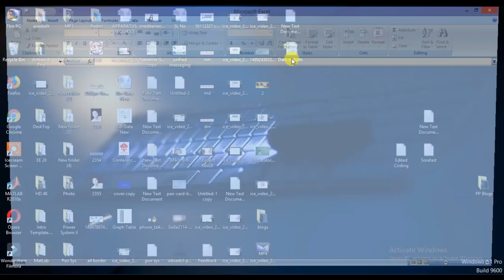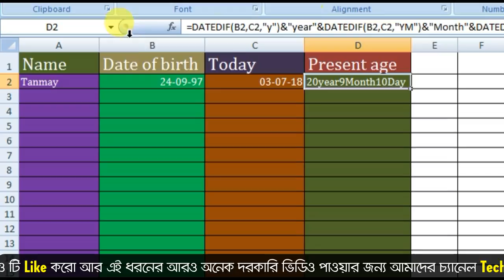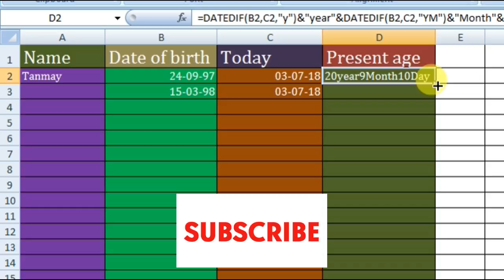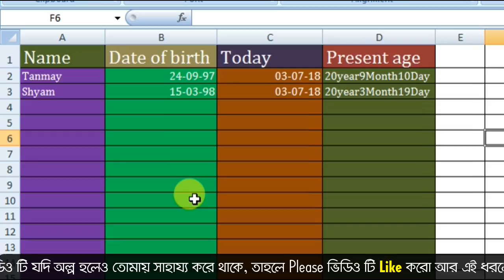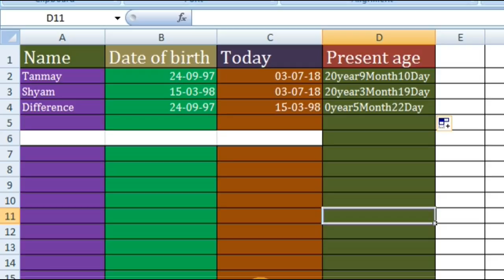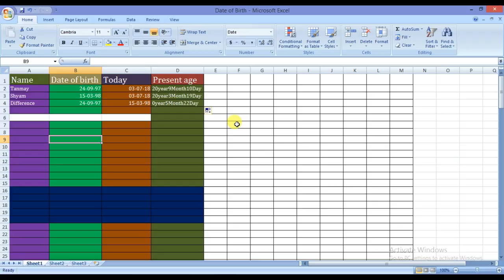Know Your Actual Age | আপনার সঠিক বয়স জেনে নিন | বয়সের Difference বের করুন ।।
In this video I have discussed how you can check your actual age with year month and day wisely. I hope this video will be very much helpful to you.  FULL PROCESS DISCUSSED IN THE VIDEO.

Excel Password:- technicalpurkait

Quires :-
1. How to know actual age
2. Excel date of birth
3. Date of birth excel
4. How to know current age
5. Date of birth year month day
6. Year month day dob

বন্ধুরা এই ভিডিওটি যদি তোমাদের অল্প হলেও সাহায্য করে থাকে, তাহলে Pls এক্ষুনি ভিডিও টি লাইক করো আর এই ধরনের আরও অনেক দরকারি ভিডিও পাওয়ার জন্য Technical Purkait চ্যানেলটিকে এক্ষুনি Subcribe করো।।